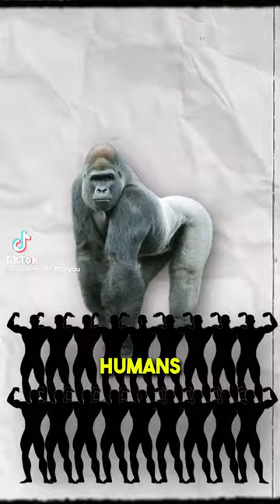How Much Could a Gorilla BenchPress?